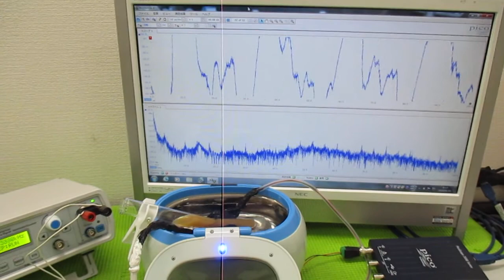ガラス容器を利用した、超音波攪拌技術